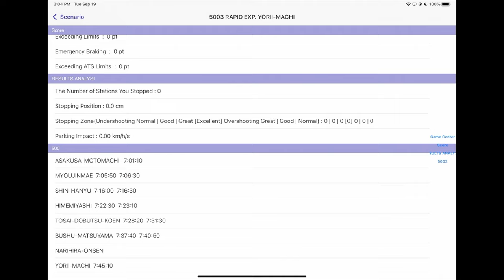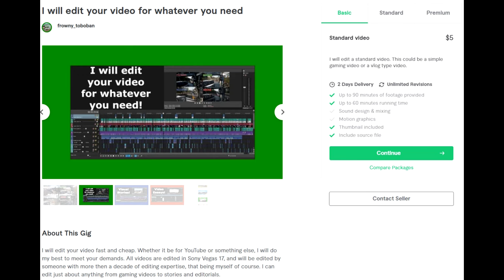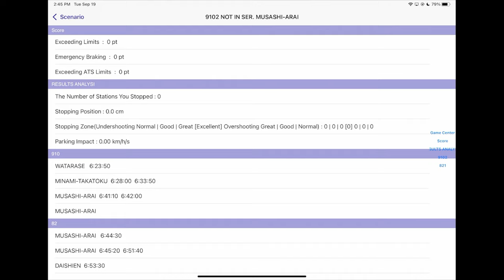Journey far north! | Train Drive ATS: Scenario 11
Today we're going further north than we've ever been before!